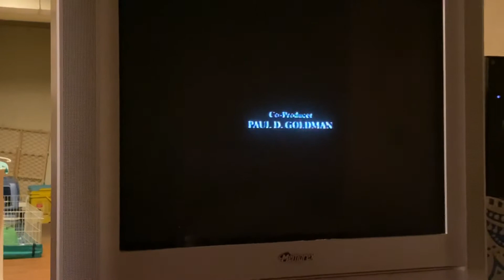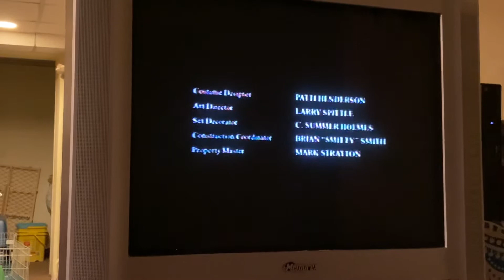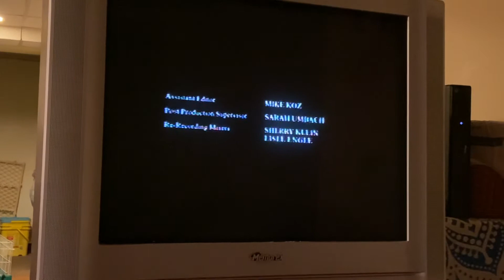end of home alone the holiday heist (home alone 5) vhs HBO family